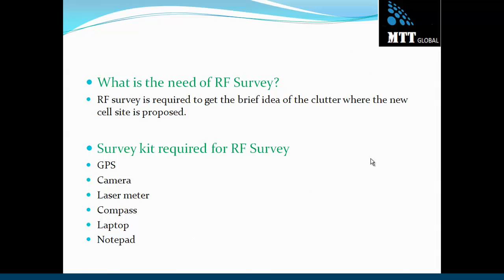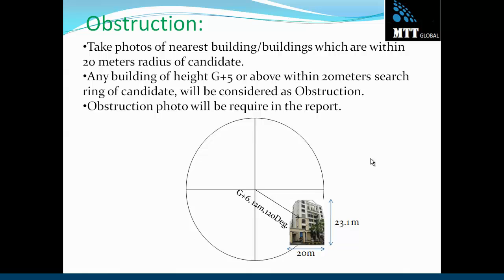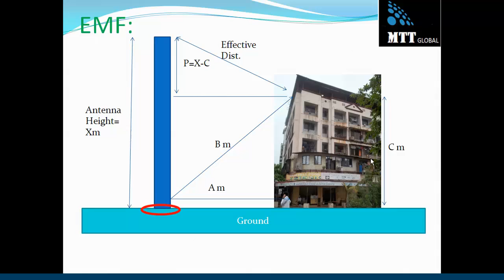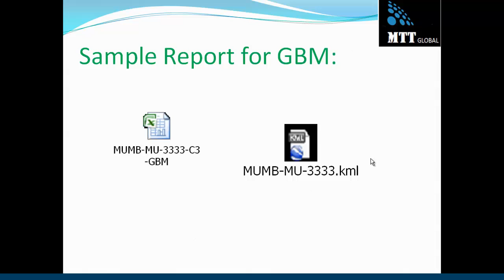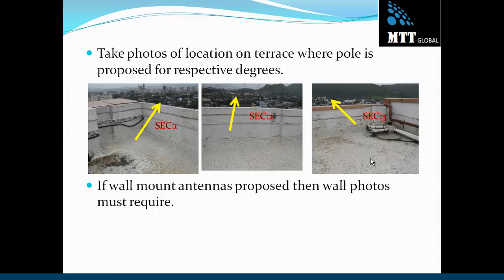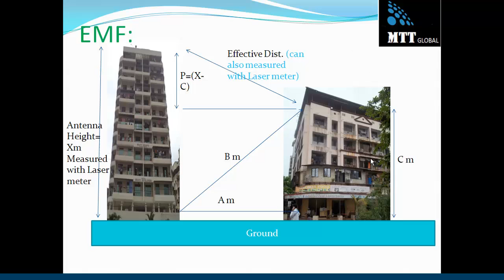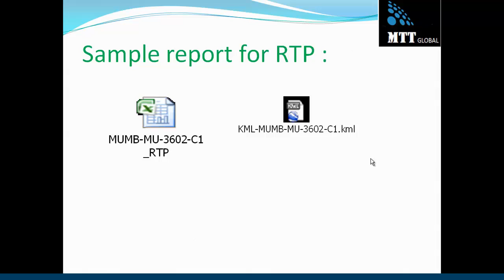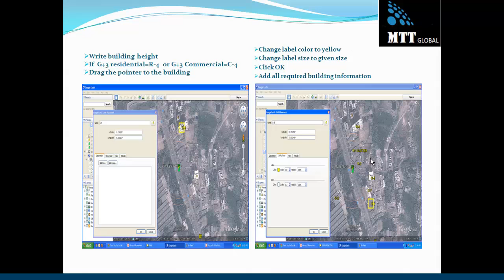4G RF Survey tutorial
a RF survey & report generation tutorial.